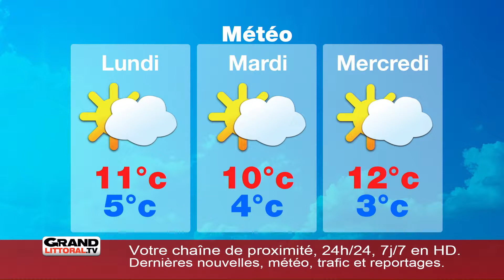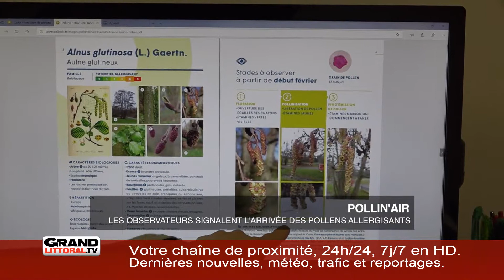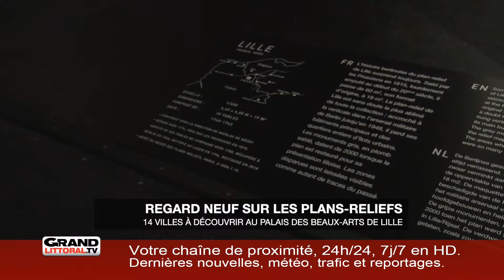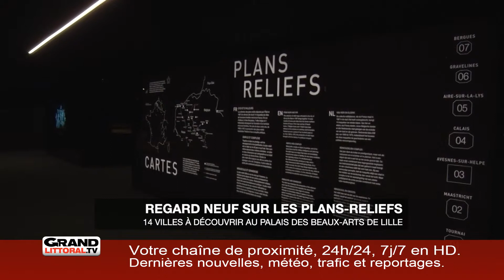FLASH_WE_RETRO_ADRIEN_1_220319